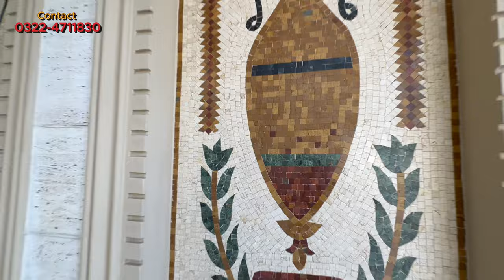1 Kanal House for Sale in Bahria Town | Insanely Luxurious Spanish Design House | Bahria Town Lahore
1 Kanal House for Sale in Bahria Town | Insanely Luxurious Spanish Design House | Bahria Town Lahore